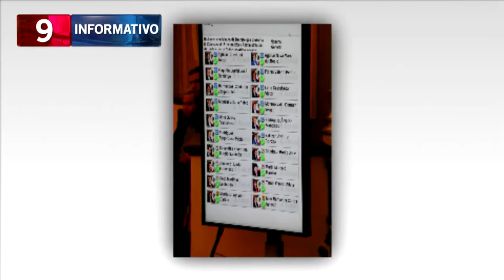INFORME LEGISLATIVO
CORONA SALAZAR RECIBE EL APOYO DE VARIOS SECTORES DURANTE SU INFORME LEGISLATIVO.